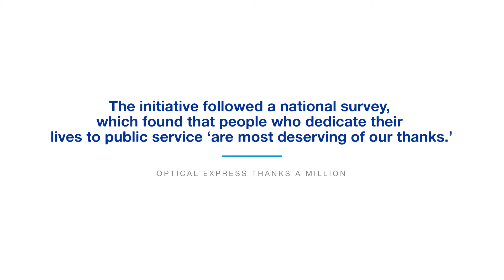Over £1million donated to the NHS and Emergency Services | Optical Express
In 2017 we launched our Thanks a Million campaign to say thank you to NHS and emergency service workers for all their hard work, by donating over £1 million worth of free laser eye surgery.